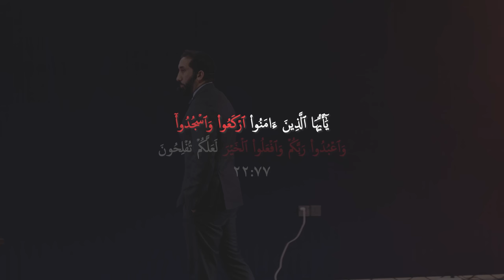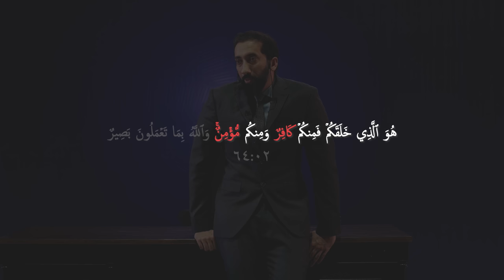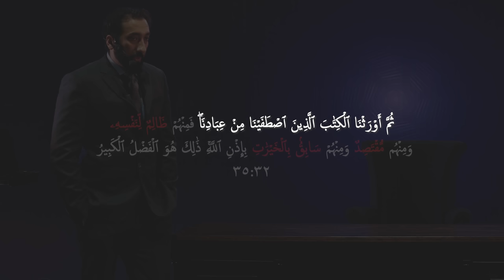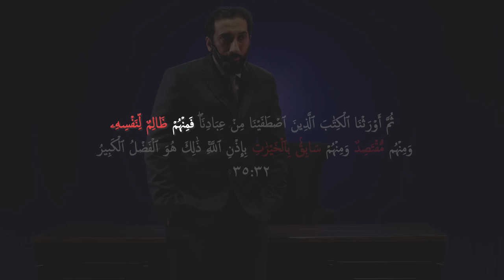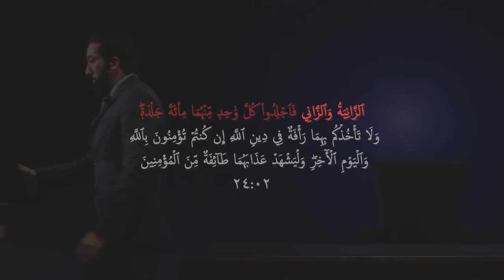[Urdu] Ep 35: The Religion and Worldly Matters | Akhri Moujza with Nouman Ali Khan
Help Ustadh Nouman and Bayyinah support over 30,000 studying the Quran

In this episode of Akhri Moujza Ustadh Nouman Ali Khan concludes the discussion on the sequences of words in the Quran. First of all, Ustadh discusses Ayah 77 of Surah Al-Hajj in which the acts of worship are mentioned in a beautiful sequence. In some acts there is involvement of others and in some matters there's only you and Allah.
Ustadh advised us to keep religion and worldly matters side by side. Explaining Ayah 02 of Surah At-Taghaabun Ustadh tells us that the origin of every human is actually light but unfortunately the majority of the human race is in darkness. Ayah 32 of Surah Fatir gives a beautiful sequence of increasing order in righteousness and decreasing order in the number of people. In the end, the sequence of how men and women are mentioned in in Ayah 38 of Surah Al-Maaida and Ayah 02 of Surah An-Noor is discussed.

آخری معجزہ کی اس قسط میں استاد نعمان علی خان نے قرآن کی آیات میں الفاظ کی ترتیب کی چند مزید امثال بیان کر کے اس موضوع کا اختتام کیا ہے۔ سب سے پہلے استاد نے سورۃ الحج کی آیت 77 میں عبادات کی خوبصورت ترتیب کا ذکر کیا ہے اور ہمیں تلقین کی ہے کہ دین پر دنیا سے کنارہ کشی اختیار کر کے نہیں بلکہ دین اور دنیا کو ساتھ ساتھ لے کر چلنا چاہیے اور دنیا وی مشکلات کا حل دین سے تلاش کرنا چاہیے۔ سورۃ التغابن کی آیت 2 کی تفصیل بیان کرتے ہوئے استاد نے کہا کہ ہر انسان کی اصل نور ہے مگر افسوس کی بات ہے کہ انسانوں کی اکثریت ہمیشہ تاریکیوں ہی میں رہی ہے۔ سورۃ فاطر کی آیت 32 میں نیکی کا درجہ بلندی کی طرف جاتا  اور نیکی کرنے والوں کی تعداد میں کمی کا ذکر کیا گیا ہے۔ آخر میں استاد نے سورۃ  المائدہ کی آیت 38   میں پہلے مرد پھرعورت اور سورۃ النور کی آیت 2 میں پہلے عورت پھر مرد کے ذکر کی وضاحت کی ہے۔